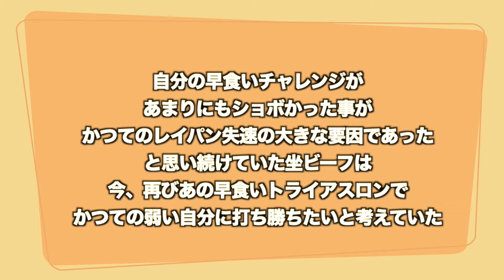【報告】大切なご報告です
大変お世話になりました、すべての皆様へ。